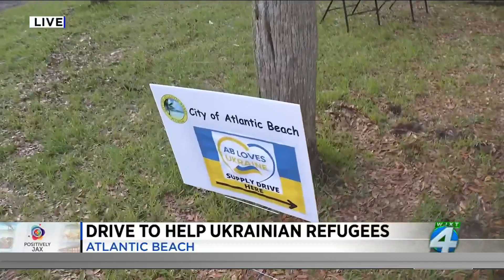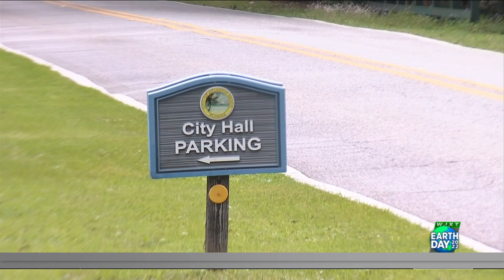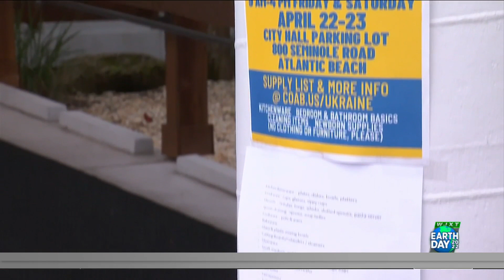Donation drive to help Ukrainian refugees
The city of Atlantic Beach is collecting items to help Ukrainian families resettling in our area. The city is teaming up with Catholic Charities to provide them a more comfortable stay.